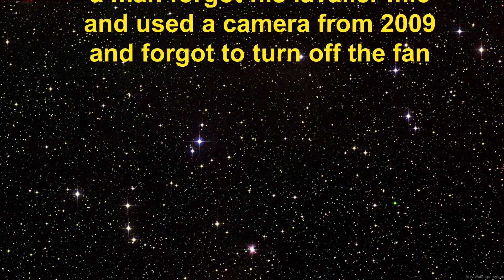Its Spooktober + News and Announcements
I wont spoil it, but lots of good stuff is coming! Plus I got an upgrade! Check it out!